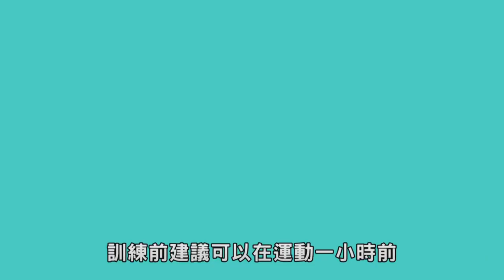【掌握3點】預防抽筋 + 抽筋緊急處置｜健人訓練｜2018ep53